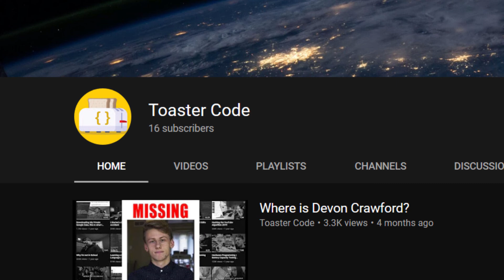How to exit vim like a hacker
So your using vim why not add more misery to your life with this way to exit it